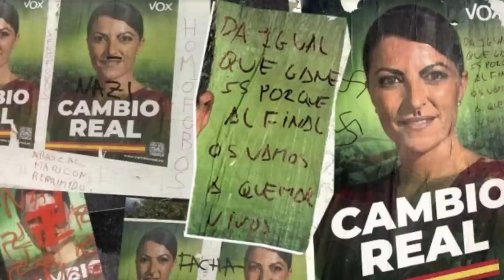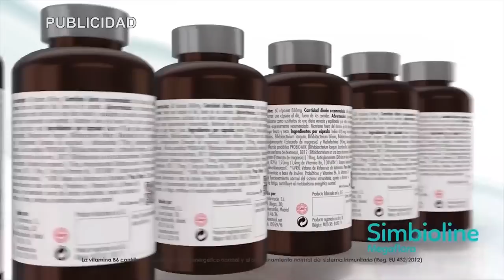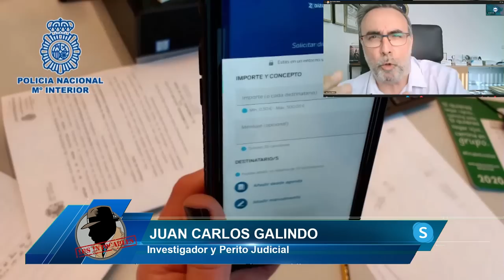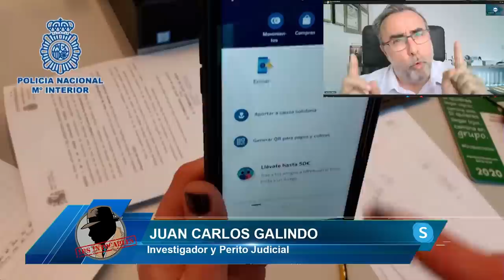Abascal lamenta el «desprecio» de Moreno a Vox y advierte: O nos entendemos o gobierna la izquierda